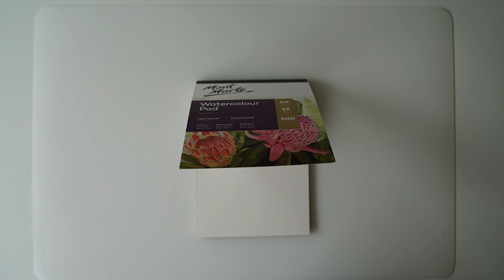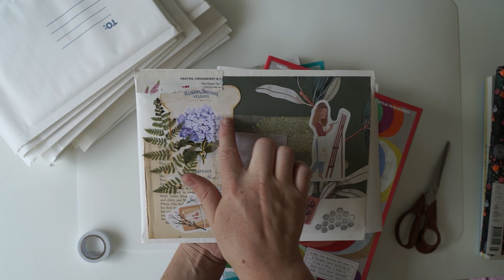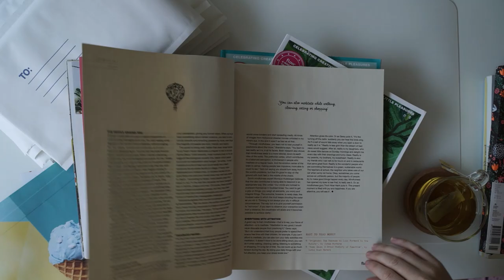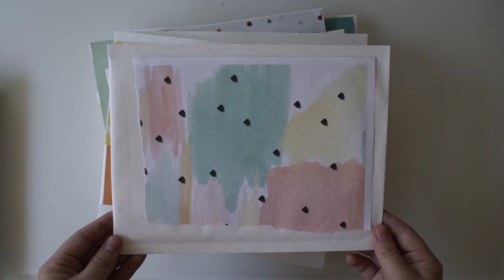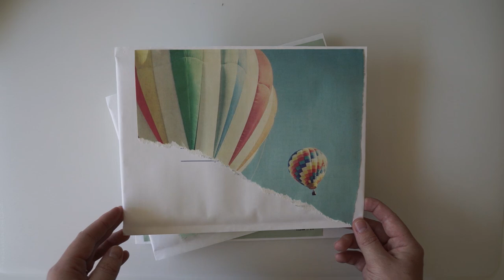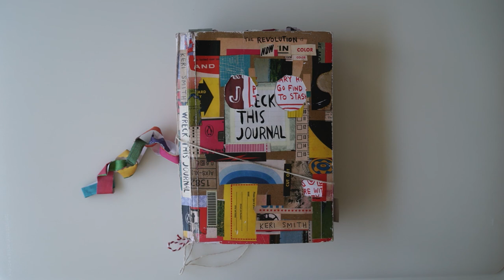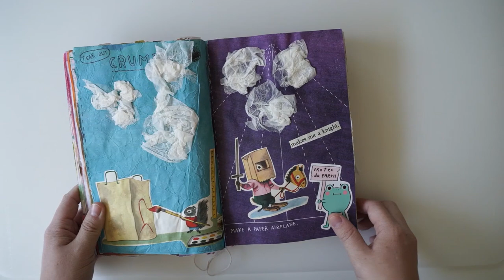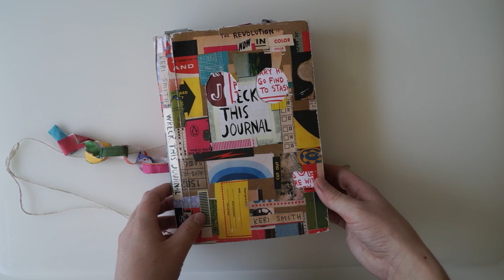How to be more creative | Old chatty Patreon video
Hi, I am going to start posting my old Patreon videos now that I have closed my Patreon.

If you love my videos please consider backing my Kickstarter project to open a craft cafe/stationery store. Your donation to the project will help me fund my dream.